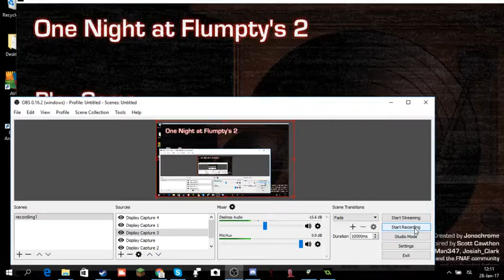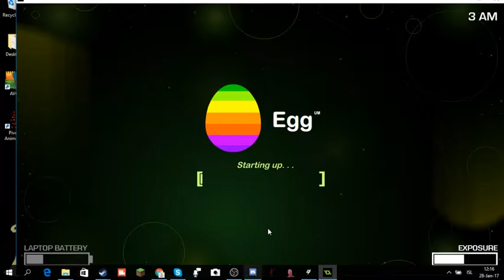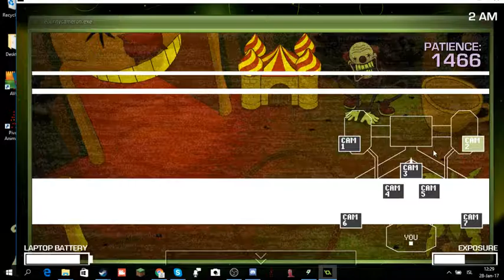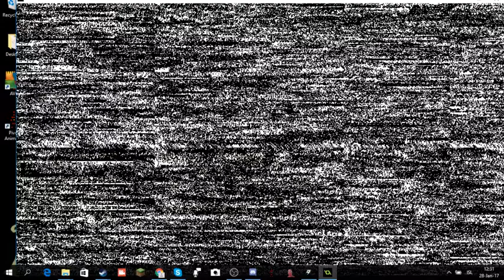all animatronics at once / One Night At Flumpty's 2 #4